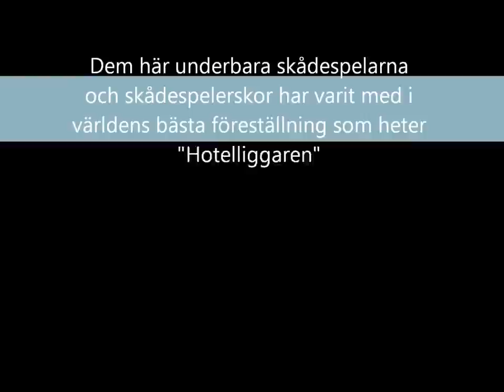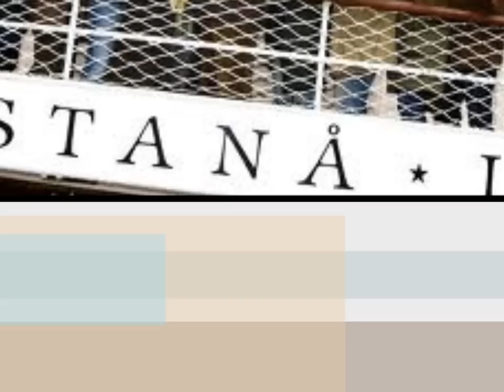"Hotelliggaren"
Här är lite bilder på några skådespelare som var med i en föreställning ute på "Fjäderholmarna" som heter "Hotelliggaren".